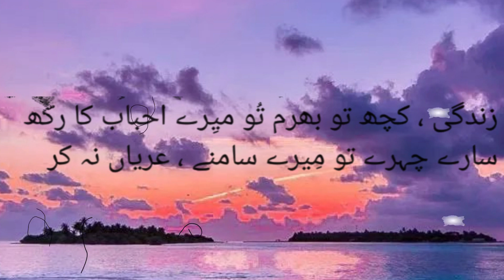Urdu Status Shayari Status 2022